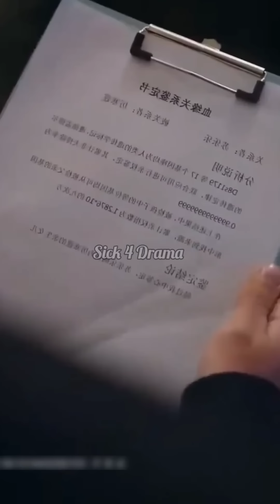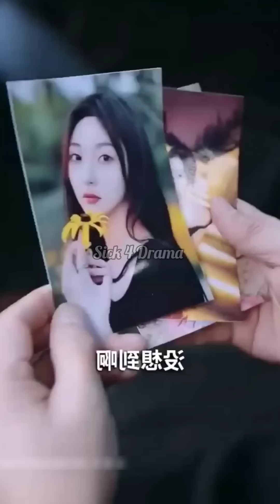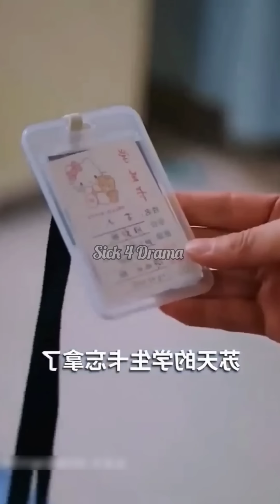🔥Billionaire CEO Has Too Many Cute Babies😍After One Night Stand Korean ChineseDrama Explain in Hindi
Hot 🔥 CEO totally Shocked 😲 when He knows about his 5 Babies from One Night Stand..full version

new chinese drama 2023#moviesexpainedinhindi moviesexplainhindi endingexplainhindi cdrama kdrama koreandrama chinesedrama chinesedramaexplainedinhindi koreandramaexplainedinhindi koreandramainhindidubbed chinesedramainhindidubbed Chinesedramaengsub koreandramaengsub

your Queries,

heirs kdrama
inheritors kdrama
cdrama to watch
cheer up cdrama
weightlifting fairy kim bok joo
korean drama
k drama
korea drama
true beauty kdrama
cheer up kdrama
cheer up kdrama 2022
korean shows
cheer up k drama
cheer up korean drama
cheer up kdrama in hindi dubbed
cheer up kdrama netflix
cheer up kdrama in hindi
cheer up korean drama 2022
cheer up mydramalist
drama korea cheer up
heirs kdrama
inheritors kdrama
k drama love story
korean drama love story
weightlifting fairy kim bok joo dramacool
weightlifting kdrama